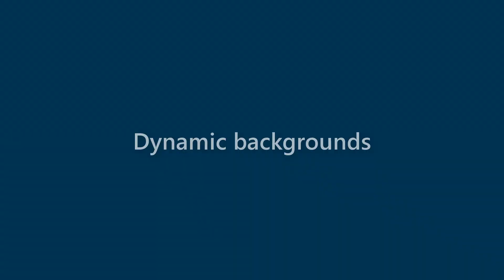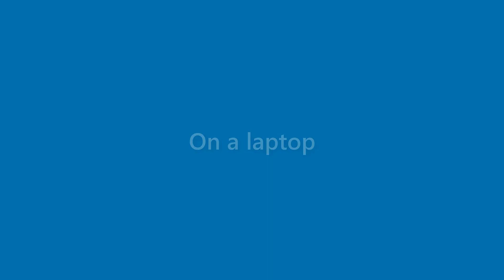Florence Mejia - appearance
Name Look - Florence Mejia - appearance. In this video we present "Florence Mejia" name look and feel in various scenarios.
This video will cover:
How does "Florence Mejia" look as a personal letterhead?
How does "Florence Mejia" look on a business card?
How does "Florence Mejia" look on a computer/laptop screen?
How does "Florence Mejia" look with different background colors?
How does "Florence Mejia" look with various fonts?